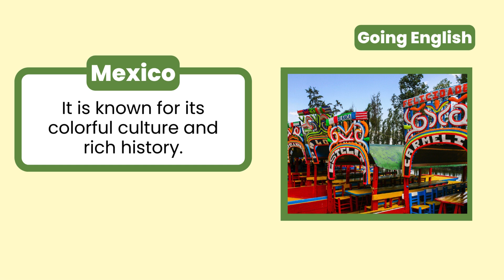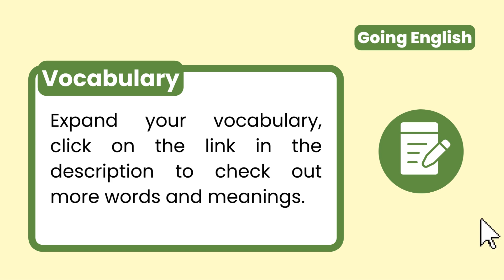(A1) Readingpractice - Mexico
Let's learn about Mexico today!

☕️ Did you like the content? Buy a coffee and help us bring high quality content! ☕️

➡️TPT Store (Worksheets, lessons, PDFs)